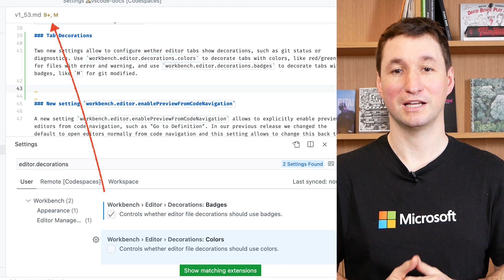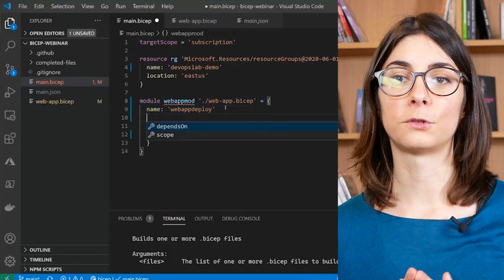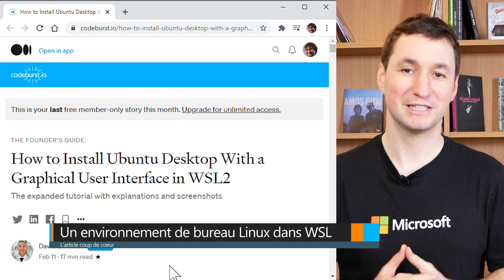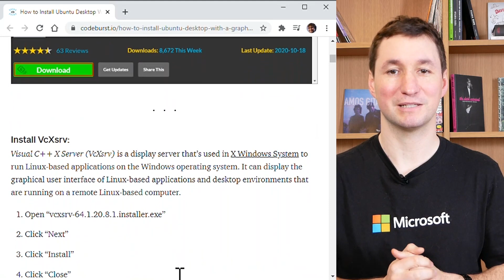Rollback 21.2 - Windows Terminal, Projet Bicep, VSCode et plus encore !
00:15 - TWC9 par Christina Warren
00:25 - Anniversaire de l'ENIAC
00:38 - Sortie de VS Code 1.53
01:09 - Annonce du projet Bicep (Infra as Code)
01:33 - VS Code extension pour Azure Spring Cloud
01:47 - Sortie de Windows Terminal 1.6
02:06 VS Code extension pour Python
02:23 - Save the date ! Microsoft Ignite
02:45 - Un environment de bureau Ubuntu dans WSL
03:09 - Deep Blue bat Garry Kasparov aux échecs

Rejoignez la communauté en souscrivant à la newsletter Dev Microsoft France